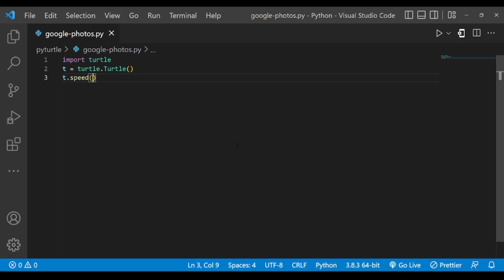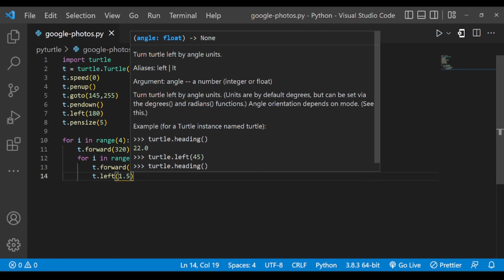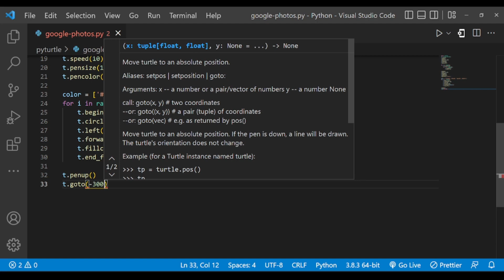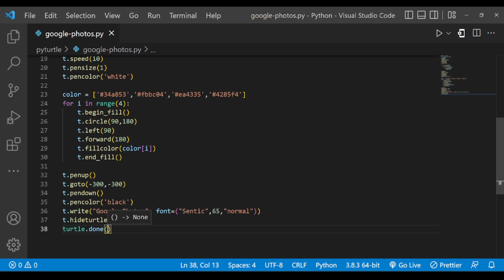Google Photos logo drawing using python turtle | Python Turtle Coding Video | Learnonpy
Time Stamps :
0:00 - Intro
0:11 - Code
3:28 - Output
3:51 - Thanks for Watching